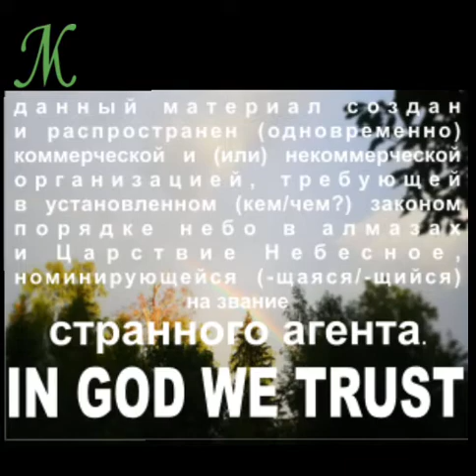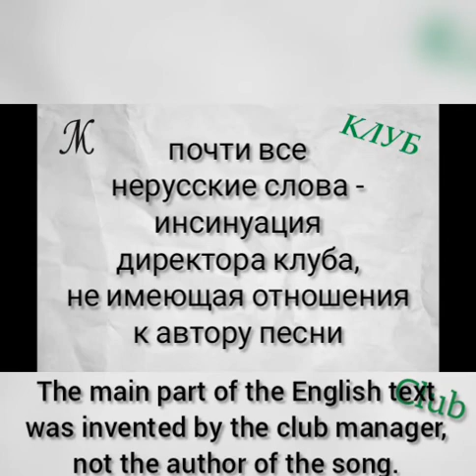ДЖОН: Здравствуй, Люся! /JOHN: Hello Mary!